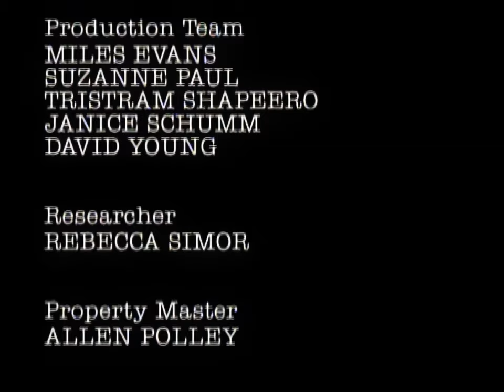DROP THE DEAD DONKEY 2.04 - Baseball [FA UK C4 17.10.1991][HD]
Chief executive Gus Hedges reveals his deeper feelings for his brother by making him grovel.